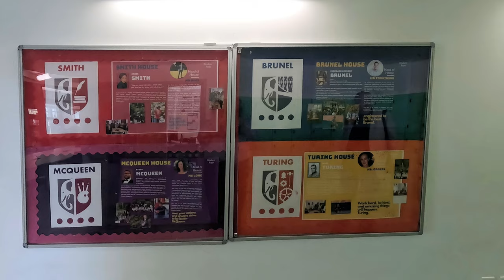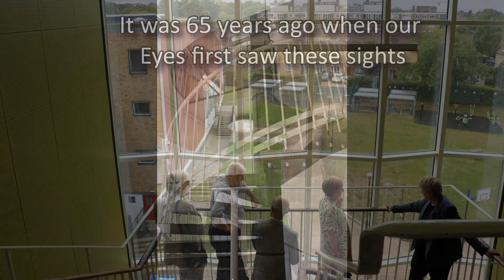Elliott School Putney 65 years on we return.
In 1958 a group of total strangers meet for the first time when they started school at the then recently opened Elliott Comprehensive School in Putney. Over the years they went their separate ways but in recent years got back in touch and 65 years to the week after they first meet thy returned to their old school now called the Ark Putney Academy and its famous local pub the Green Man. This was made possible by the kindness and support of the ARK;s Principal. Alison Downey. There was original 25 attending but thanks to illness and rail strikes only 11 finally made it. This is a short 4k video looking around the school and afterwards dining at the Green Man. If you are interested in the History of the Elliott please take a look